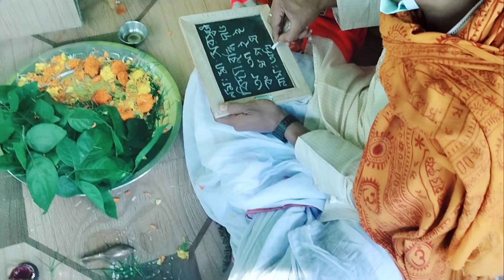My Saraswati puja this year ♥️ ।। Vlog no- 03 ।। Love Ankita Vlog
আমার এইবছর সরস্বতী পুজো ♥️🥺☺️🙂

Bangla Vlg
Bangali vlog video /
bangla lifestyle video
bangla vlog,
bangla comedy video,
bangla lifestyle video,
bangla food,
 bangali khabar,
 bengali vlog,
 bengali vlogger,
indian vlogger,
couple vlog,
  couple vloggers,
  bangla channel,
  vlogging channel,
 kolkata vlogger,
  kolkata youtuber,
 youtube india,
    bangla youtube channel,
    kolkata,
    father daughter relationship story
Solo Vlog,
Bangla Vlog,
Daily Vlog,
Bengali Vlog
Daily Vlog,
 Bengali Vlog,
 Bangla vlog,
  Desi Style vlog,
  food eating challenge,
  desi style vlog,
  food competition,
  food challenge
bangla vlog, bengali vlog, bengali funny video

Took Help
tushar das vlogs, tushar dash, tushar das video